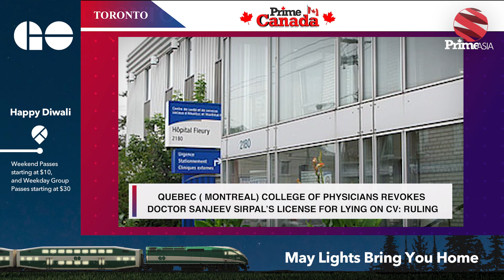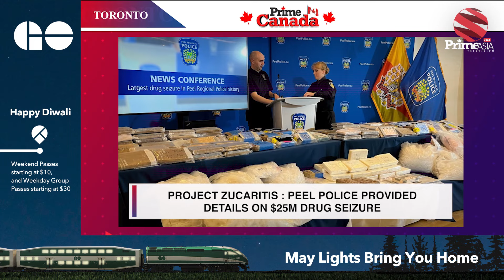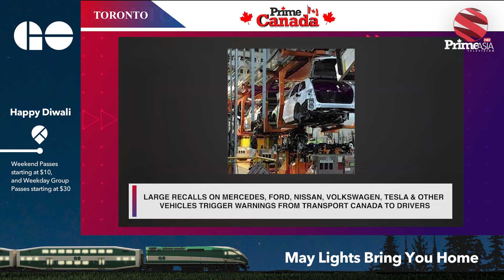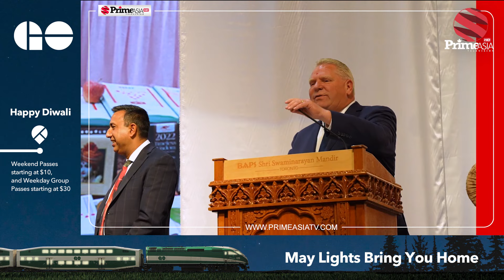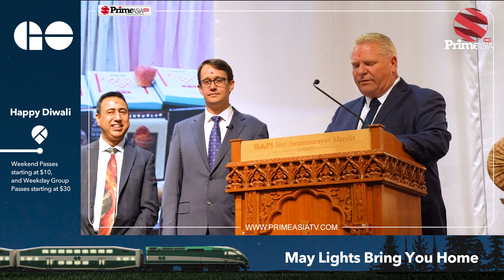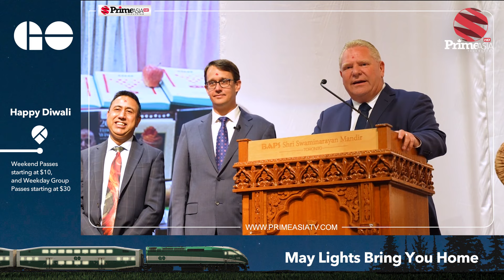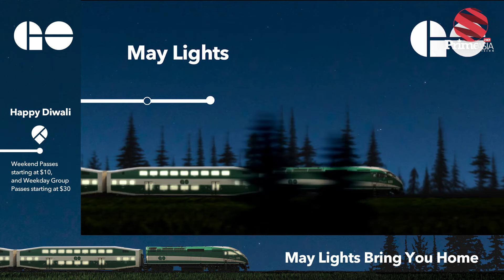QUEBEC ( MONTREAL) COLLEGE OF PHYSICIANS REVOKES DOCTOR SANJEEV SIRPAL’S LICENSE FOR LYING ON CV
* ANY THREAT TO PUBLIC SAFETY WILL NOT BE TOLERATED – DEEPAL ANAND MPP ON WESTWOOD PLAZA BRAWL

* QUEBEC ( MONTREAL) COLLEGE OF PHYSICIANS REVOKES DOCTOR SANJEEV SIRPAL’S LICENSE FOR LYING ON CV: RULING